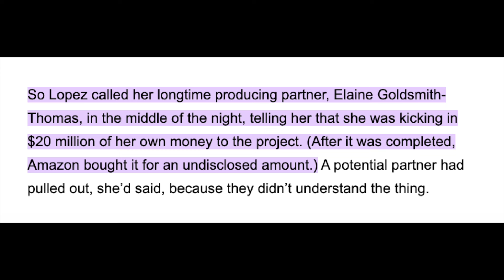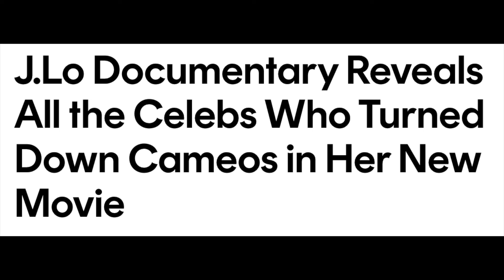JLO This Is Me Now.... A Love Story (Film Review)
Hey Guys!